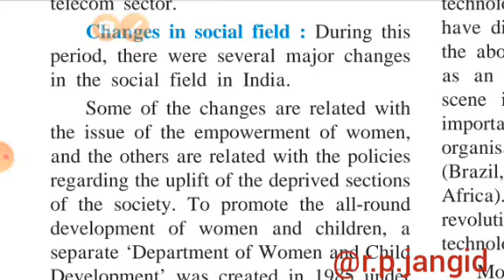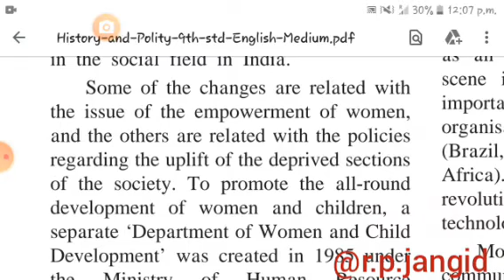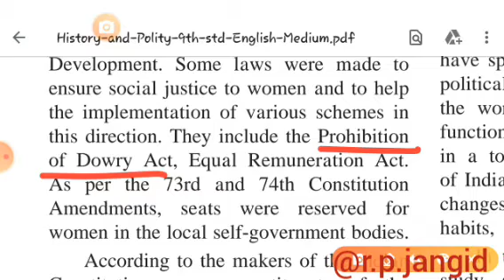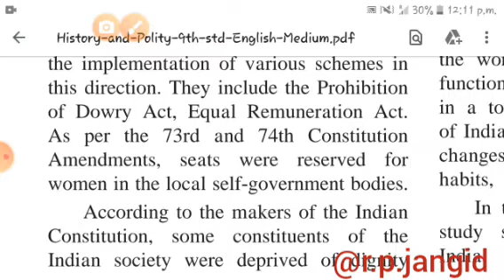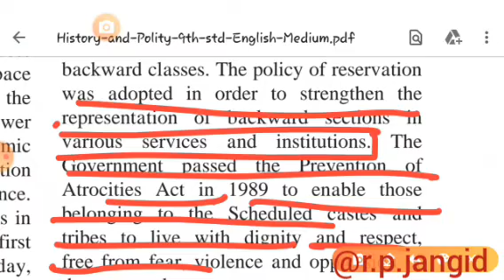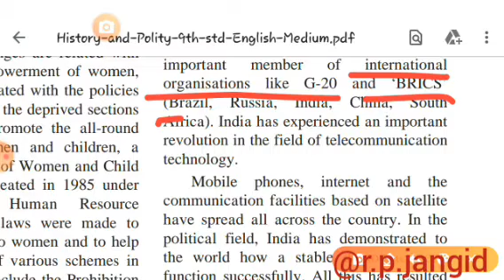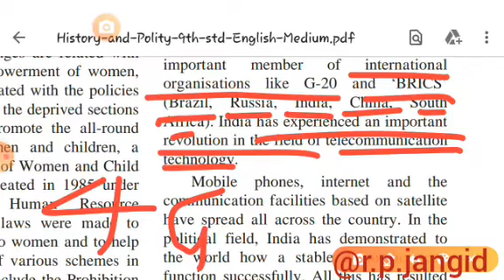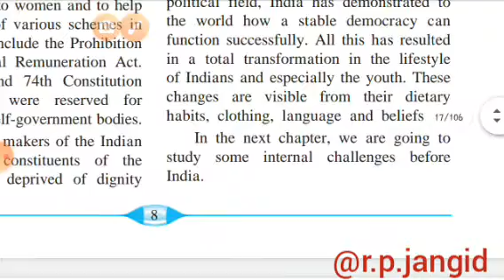Class 9/ history /Chapter 2 / India :Events after 1960s/ Part 4